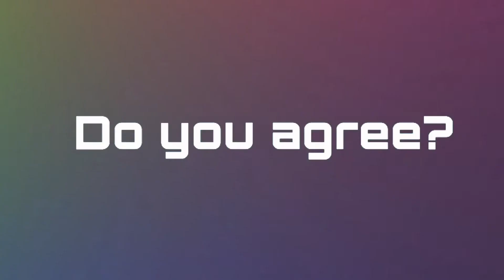KSI vs Logan Paul: FINAL PREDICTION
In this video we bring to you our final prediction for the KSI vs Logan Paul rematch.

TYLERS SOCIALS:

MazzaProductions | Let the madness begin.